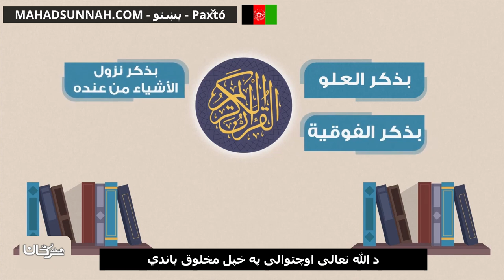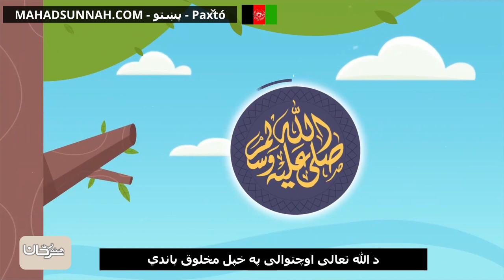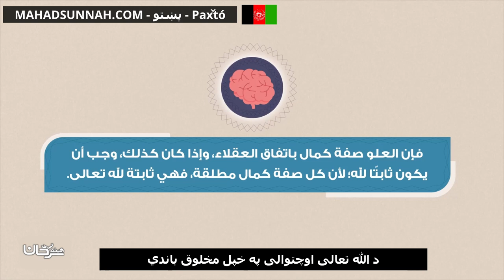د الله تعالى اوچتوالى په خپل مخلوق باندي علو الله على خلقه